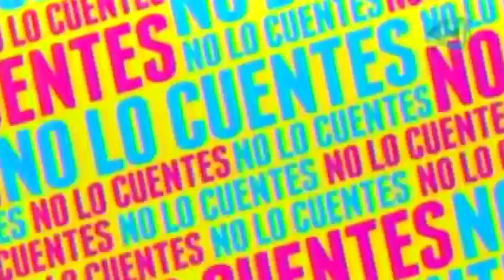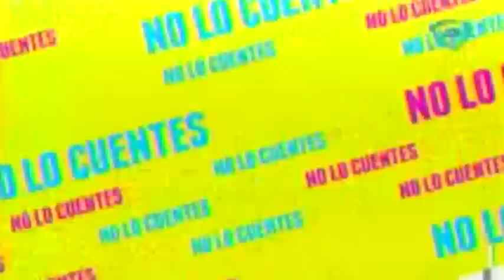Vanessa Bauche, por poco y no "vive para contarla"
La actriz mexicana Vanessa Bauche, dio a conocer a través de su cuenta de facebook, que ingresó a la unidad de terapia intensiva, con un pre-paro respiratorio ocasionado por una posible crisis alérgica con alguna bacteria.

21 de septiembre 2015